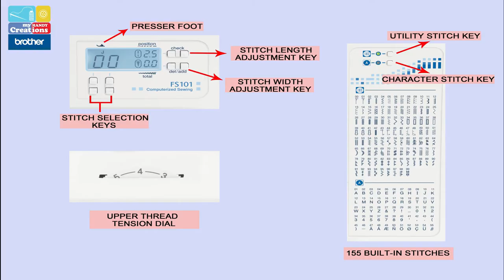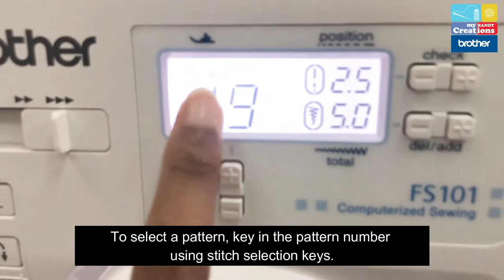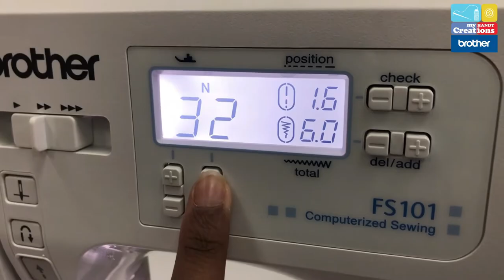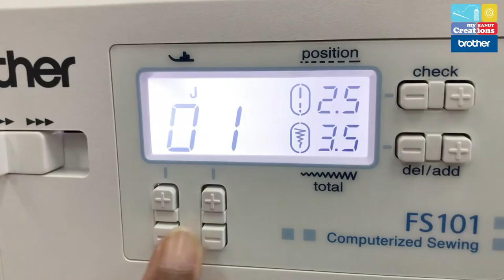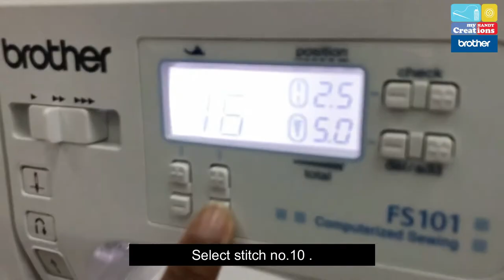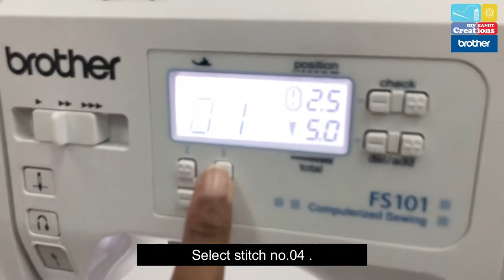FS101 & FS155 Brother Sewing Machine | Tutorial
FS101 & FS155 Brother Sewing Machine
Tutorial video for Basic Operation & Functions.